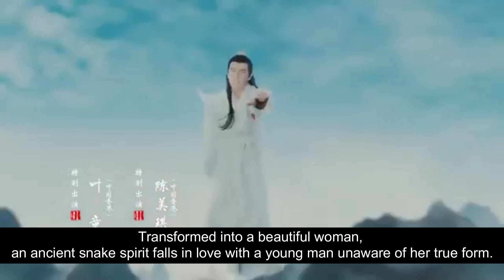TOP 10 CHINESE DRAMA ON NETFLIX 2019-2020 中国戏曲 | NIX TOPAZ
If you're bored and looking for new series to binge watch here are the 'Top 10 must-watch Netflix Chinese Drama' as of 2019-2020. With various genre and story line that can entertain you. Hope you enjoy!